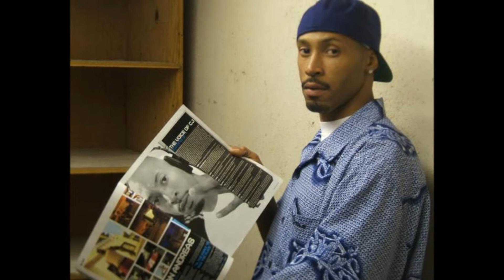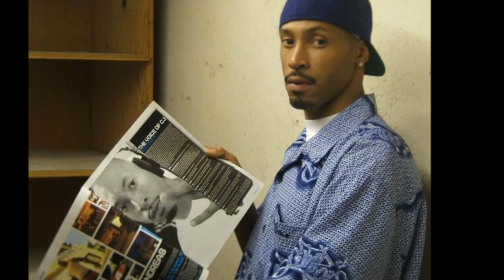Young Maylay - Traffic Muziq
Young Maylay is main character in GTA San Andres as 'CJ'